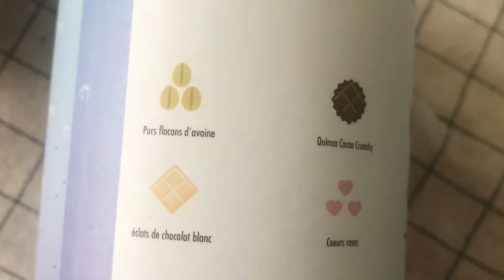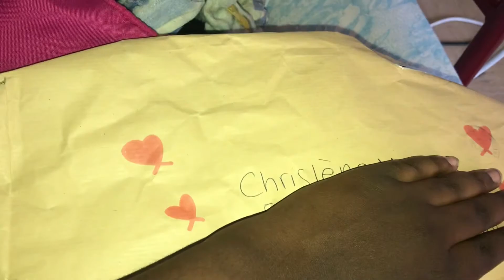WEEKLY VLOG 30 : STORY/ COIFFURE/ COLIS 📦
Hola, colis my mueslis avec Hélène la vilaine,

serviette hygiénique réutilisable, ma 5 eme coiffure avec mèche solo, les galéré de la vie 😅 ect

Voilà voilà 😁

Bon visionnage  les petits têtes ☺️

Moi c’est Chrislène, j’ai 21ans

Sur ma chaîne tu retrouveras essentiellement des vlogs je parle:

🔸de cheveux
🔸de bouffe
🔸ma perte de poids

⚠️ Et retrouvez moi tout les jeudis et samedis à 17h pour une nouvelle vidéooo :D Et certains lundi pour un témoignage kyste pilonidal ou parfois un vlog

chrisandchri16

chris_and_chri

Kiss 💕

825 abonnés 😘 merci 🙏🏾